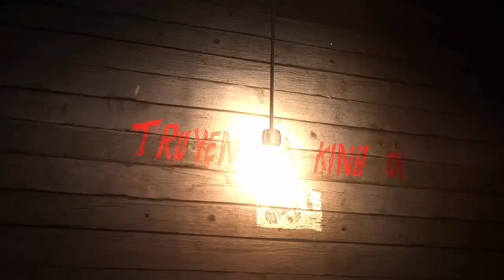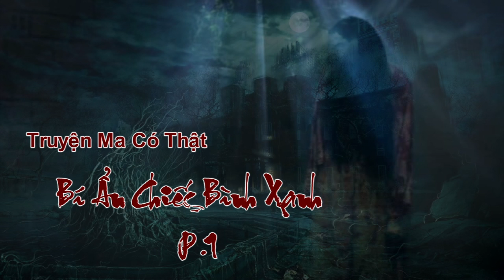BAO NOI ONLINE || Truyện Ma - Bí Ẩn Chiếc Bình Xanh (Phần 1)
Truyện Ma - Bí ẩn chiếc bình màu xanh - Phần 1